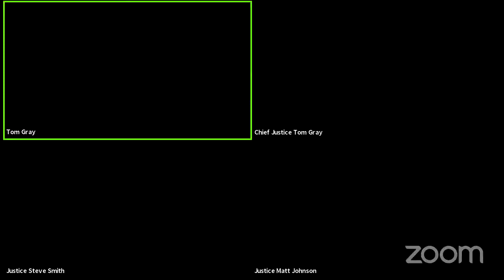10th COA, November 10, 2021, Oral Arguments Blinn College